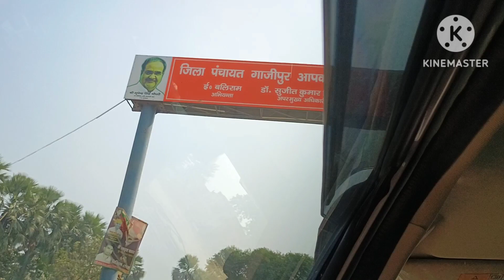आज मैं जा रही हूं दोस्तों अपनी भाभी को